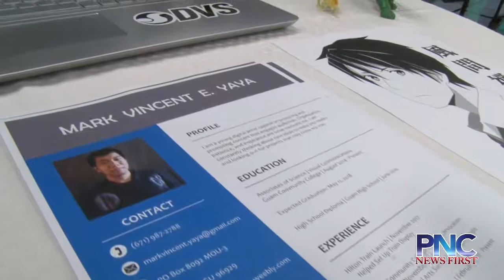GCC’s “Link Up” reverse job fair a success